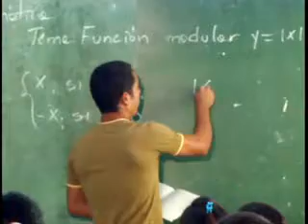Por su ingreso a la Universidad concursantes nacionales e internacionales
En todo el país los alumnos de la Enseñanza media se preparan para el ingreso a la Educación Superior. Entre ellos, ganadores de concursos nacionales e internacionales de conocimientos se alistan para integrar la preselección de este año